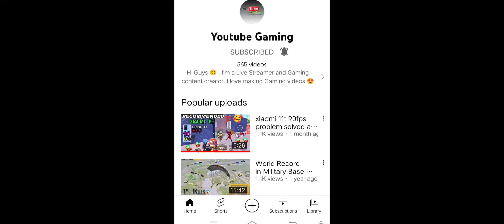Xiaomi 11T Became 13Pro Max😍 | PUBGMOBILE | i8 solo